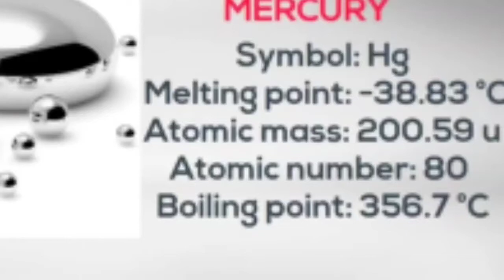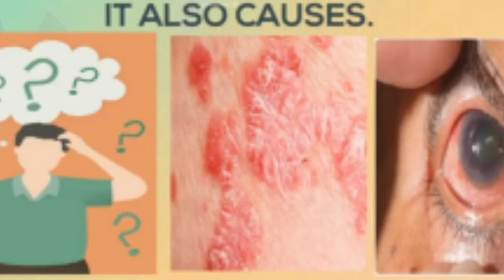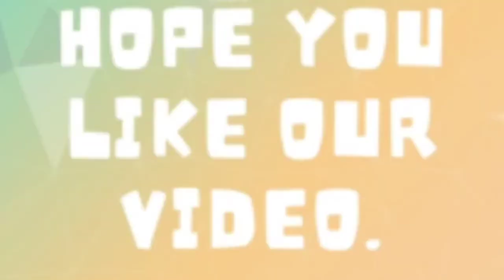What If THERMOMETER Breaks In Your Mouth? Can MERCURY Take Your Life?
থার্মোমিটার মুখের মধ্যে ভেঙে গেলে কি হবে? পারদ কি মানুষের প্রাণ সংশয় করতে পারে?